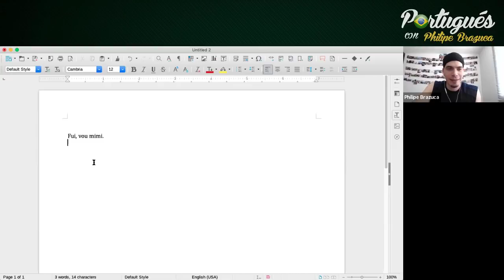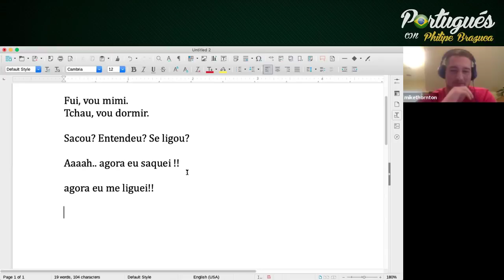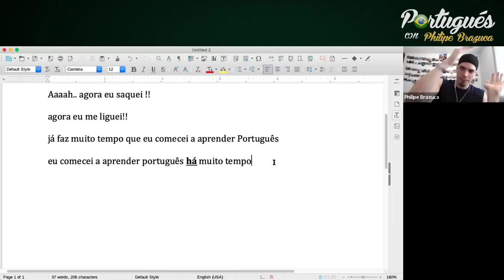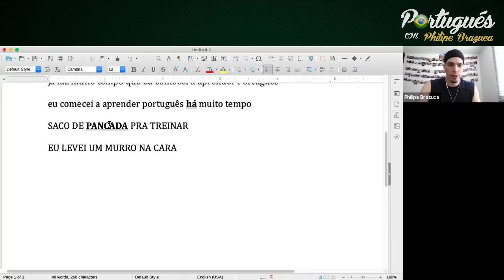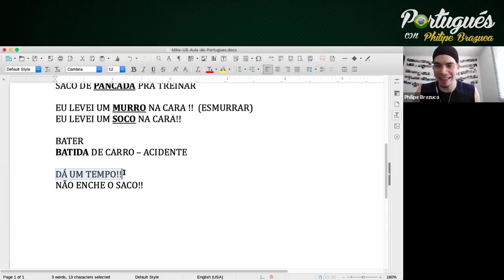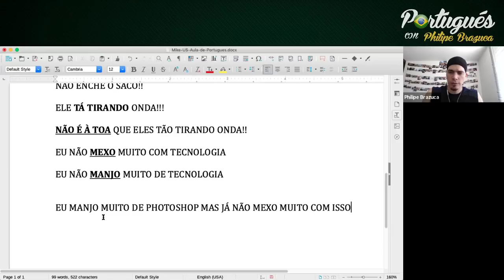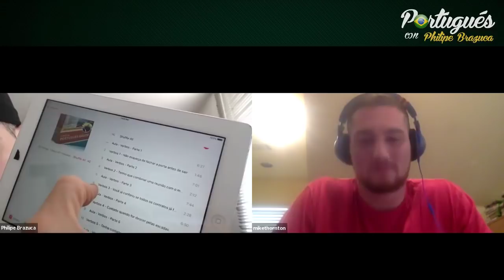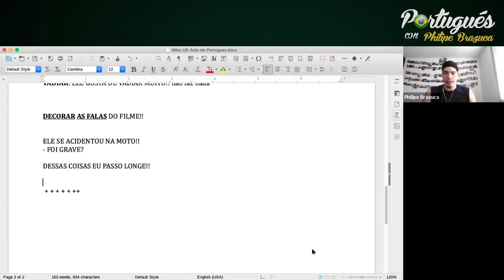🇺🇸 Estadounidense Hablando en Portugués y TIPS para aprender más Rápido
Una clase y mucha conversación con Mike, en este video él comparte un poco de su experiencia aprendiendo Portugués viviendo en Estados Unidos.

★ Curso Gratis & VIP (seré tu profesor oficial)